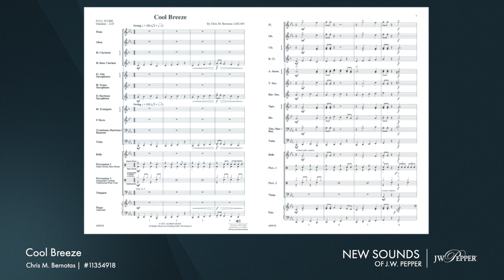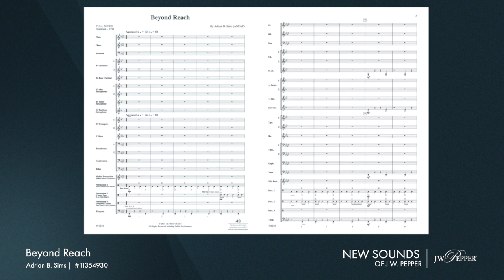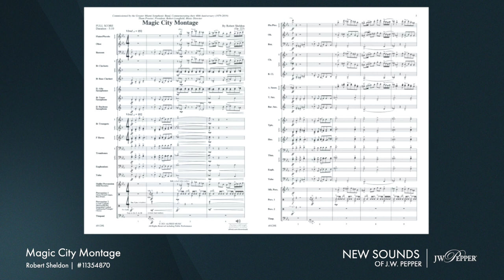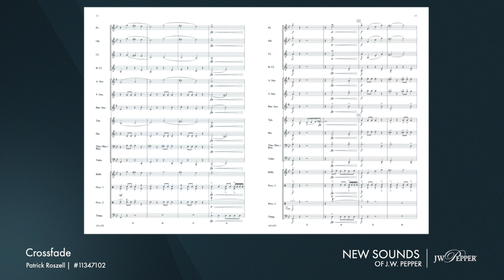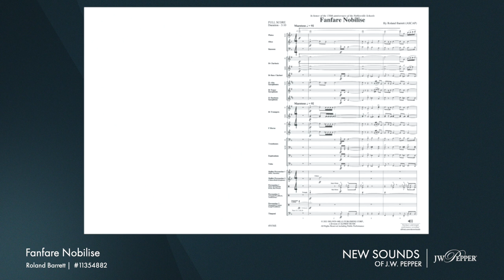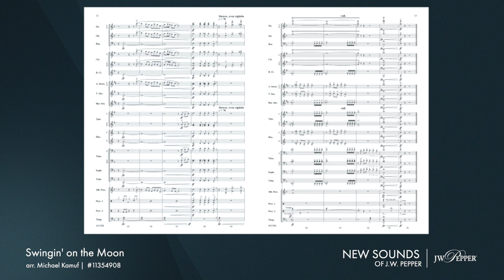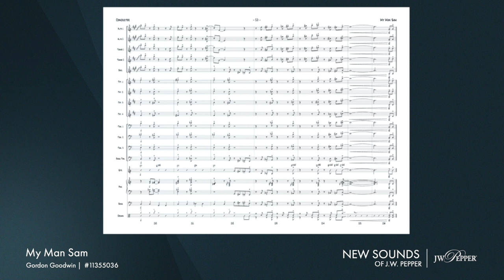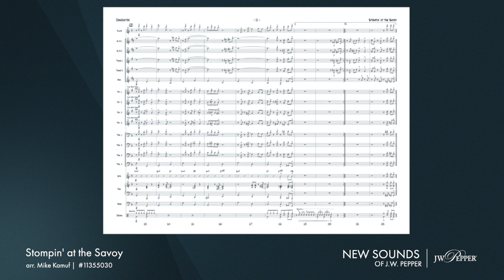Finding a Balance Between Pedagogy and Artistry – Alfred Music Publishing – Band – Podcast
We talk with Chris Bernotas, Director of School Instrumental Methods & Repertoire for Alfred Music Publishing, about connecting students and teachers with music and finding a balance between pedagogy and artistry. Many of Alfred’s best writers are also educators, giving them the expertise to compose and arrange music that blends concepts for teaching and improving skills with creative and thoughtful writing.

Watch the video to find out what’s new at Alfred, get tips for using their latest releases – with some particularly valuable information about their flex band arrangements – and hear ten new pieces for concert band and jazz ensemble.

You’ll see the full score as well as hear the entire piece for selections by Chris Bernotas, Kelly Dugger, Adrian B. Sims, Robert Sheldon, Patrick Roszell, Michael Story, Roland Barrett, Michael Kamuf, and Gordon Goodwin.

Intro: 0:00
Welcome, Chris – 00:43
Talk about Alfred Music – 01:08
What can customers expect from Alfred? – 02:22
What's new at Alfred – 04:35
Challenges with Flex Band – 06:14
Go to the back of the book! – 07:29
Struggles with returning to live ensembles – 11:55
The music:
Cool Breeze – 14:26
Monsters, Unite! – 20:45
Beyond Reach – 24:07
Magic City Montage – 32:05
Crossfade – 42:06
Asteroids – 46:09
Fanfare Nobilise – 52:32
Swingin' on the Moon – 59:10
My Man Sam – 1:08:30
Stompin' at the Savoy – 1:16:10

Parting words – 1:23:19
Wrap-up – and subscribe! – 1:25:20